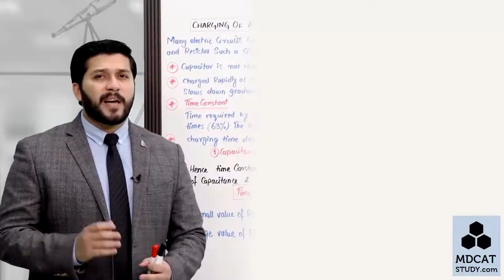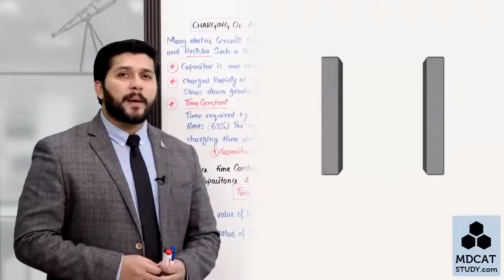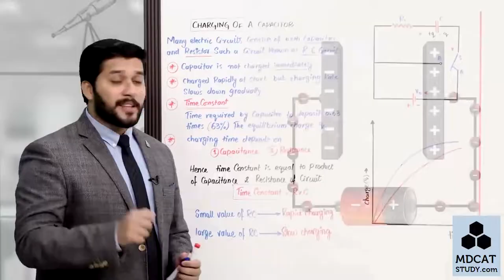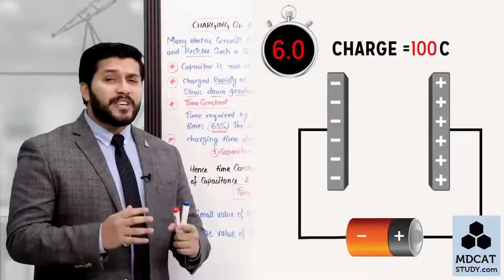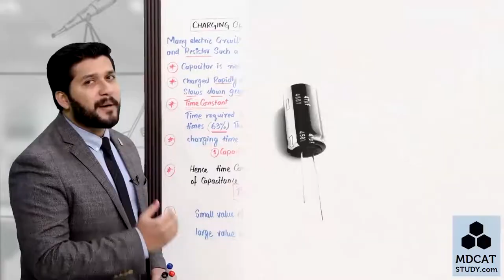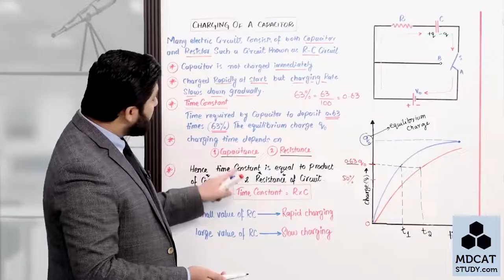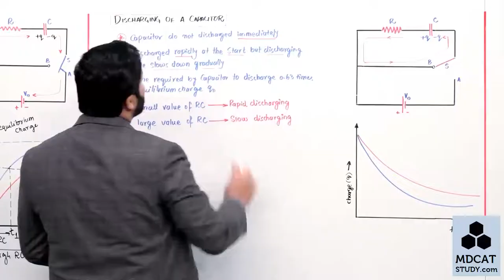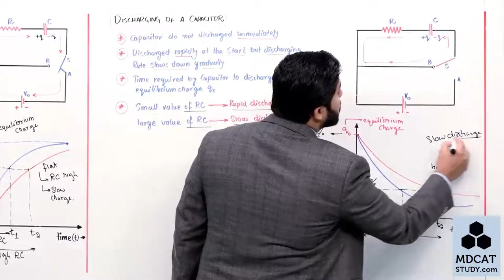Charging And Discharging of Capacitor By Sir Hassan Fareed